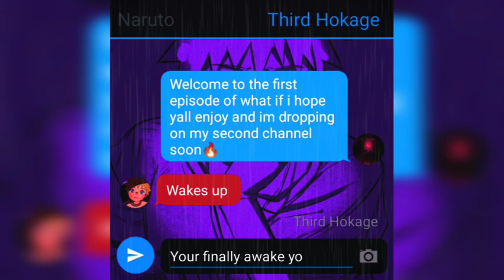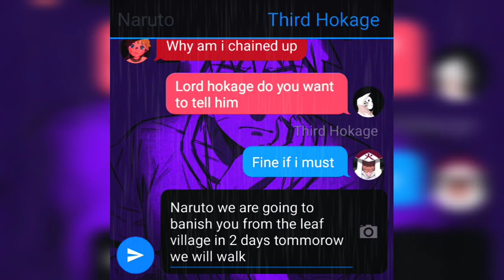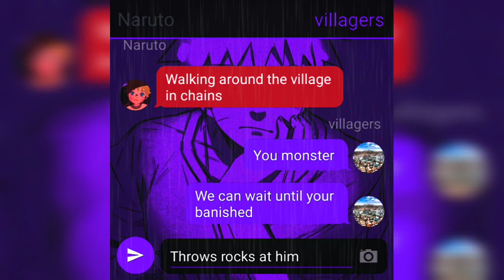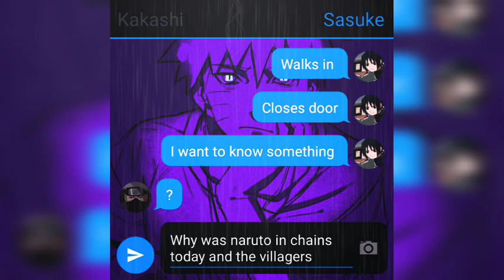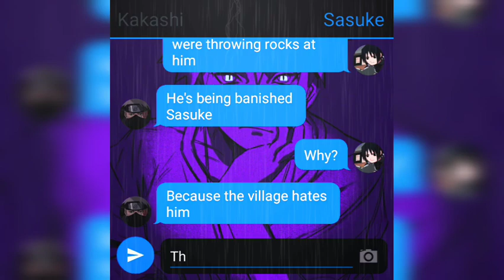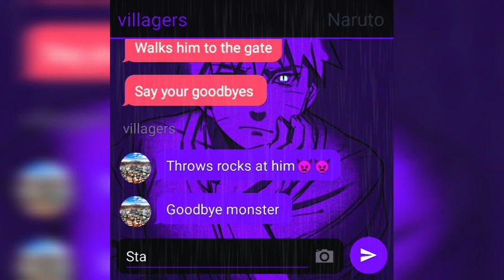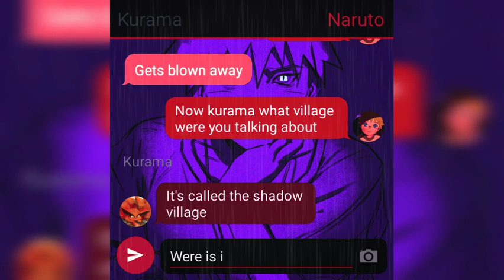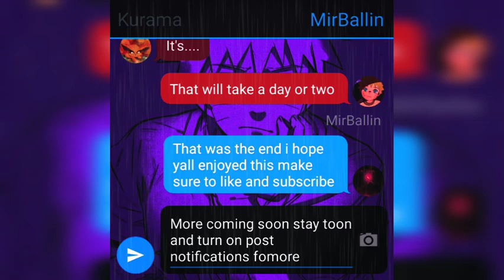What If Naruto Was Banished